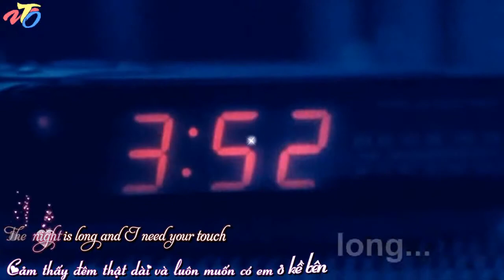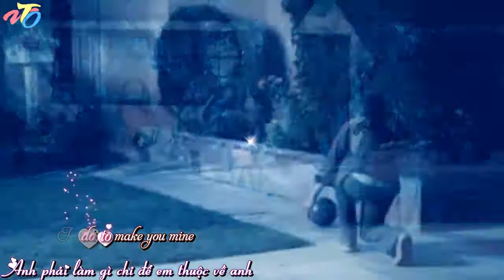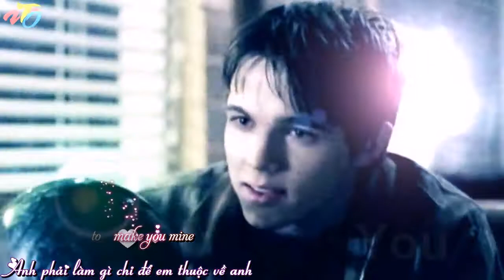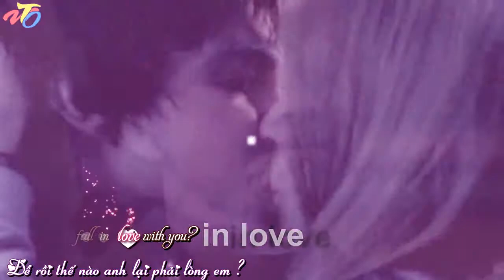[Vietsub+Kara] How Did I Fall In Love With You - Backstreet Boys [HD]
VungTauOnline
Movie: Keith